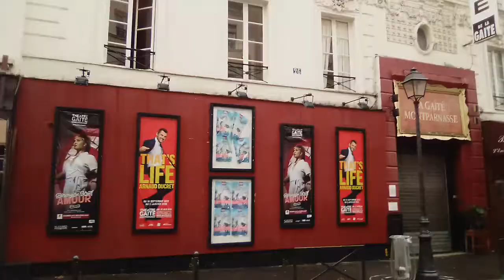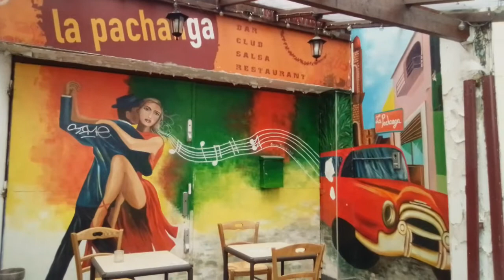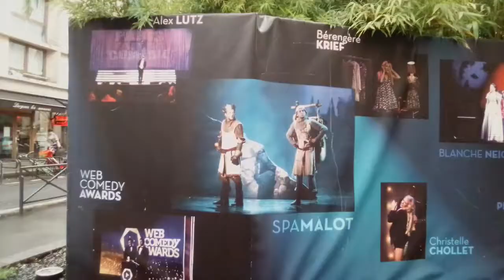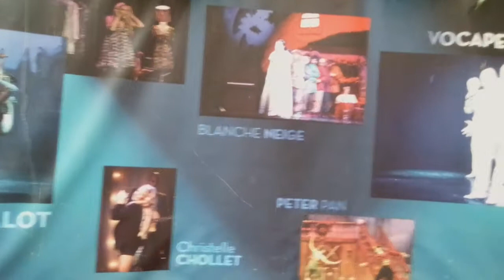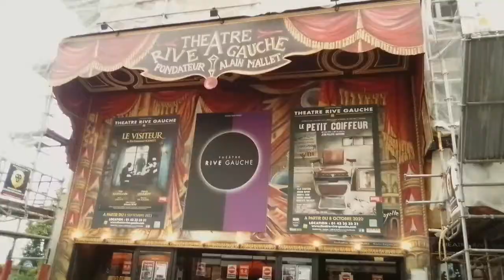Париж, Театры, ночной клуб Пачанга, Монпарнас/Paris, Théâtres, club Pachanga, Montparnasse.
Театры прилегающие к башне Монпарнас. Ночной клуб латины Пачанга. Зона ресторанов. Метро 4,6,12,13.